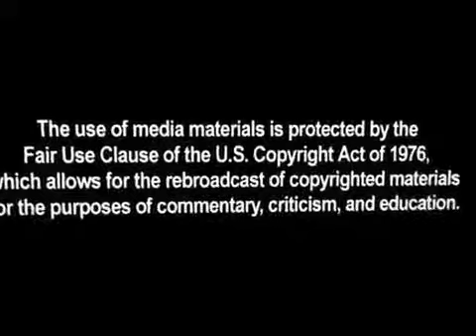Tony Shalhoub about Money in Politics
September 2012